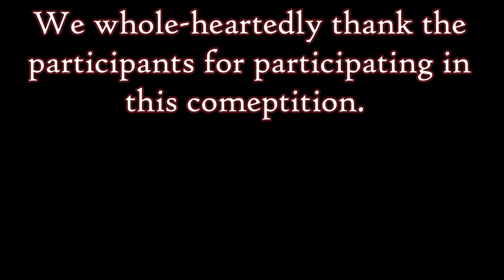SKETCH LIKE A DSLR | DRAWING COMPETITION | RESULTS | Jagaran Natya Dal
Here is the complete result of Sketch like a DSLR (Drawing Competition) organized by JND.

drawing
drawing competition
drawing contest
contest
competition
sketch
dslr
sketch like a dslr
jagaran
natya
jagaran natya dal
draw
paint
painting